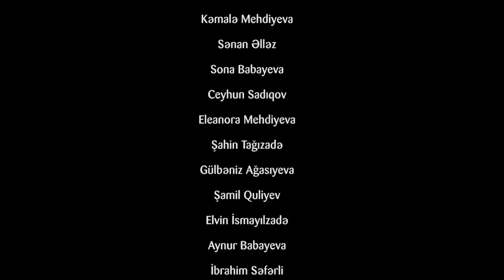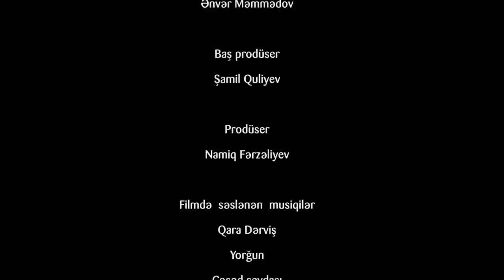ARSIZ - (Tam Film)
ARSIZ - (Tam Film) ( psixoloji trailer)

Quruluscu rejissor , Samil Quliyev
ssenari, Samil Quliyev

Rollarda
Kemale Mehdiyeva
Eleanora Abbaszade
Sahin Tagizade
Senan Ellez
Ceyhun Sadiqov
Sona Babayeva

DİQQƏT!
Bu kanal rəsmi olduğu üçün rejissora məxsus olan bütün filmlər və videoların müəllif hüquqları Digital Silk Road şirkəti tərəfindən qorunur.